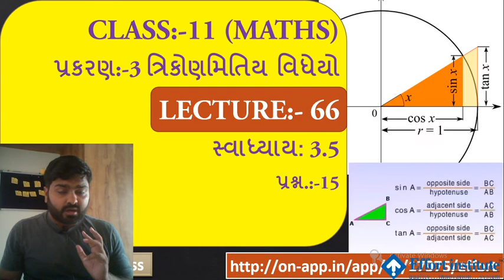Std- 11 | chap -3 | LEC-66 | Trignometric functions | સ્વા: 3.5 | પ્રશ્ન.:- 15 | NCERT MATHS